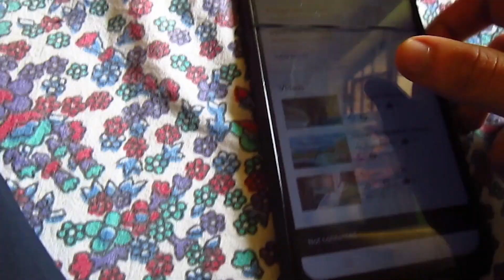Sarojni Market kitna Sasta hoga?| Latest Collection in Sarojini Market | Sarojni Nagar Market Delhi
haanji bhai kaise ho sab...sab badiya hi honge!
Sachme Sasta Sarojni? | Sarojni Market Scam
ON CAMERA JHOOL HO RAHA HAI BABU BHAIYAAAA!!!
🌟 Aese hi Khush rehna 😘

1)Light :Light Without Stand (Best under 1500rs)
With Stand (Under 1600)

2) Tripod with Phone Mount (Highly Recommended)

3)Gorilla Pod (Best with phone Mount)

4) Mic (best for Vlogging)

5) Mic (best for Indoor Videos)

6) Phone

7) Laptop (Asus ROG Strix G)

8) Budget Webcam (Highly recommended)

📌IGNORE :vlog view
kuldeep pant
vizag vlogger
vizag vlog
flying beast
mumbiker nikhil
indian vlogger
mumbaiker nikhil
msk
irfan junejo
Sachme Sasta Sarojni?